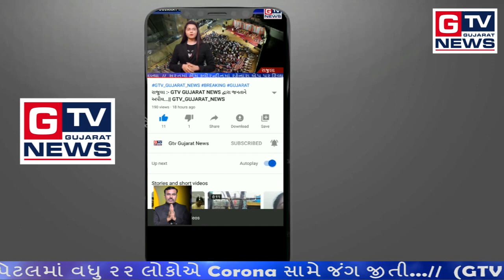ખેડા ધનપુરા :- Corona વોરીયર્સ આંગણવાડી સંચાલિકા પર થયો હુમલો... || GTV_GUJARAT_NEWS